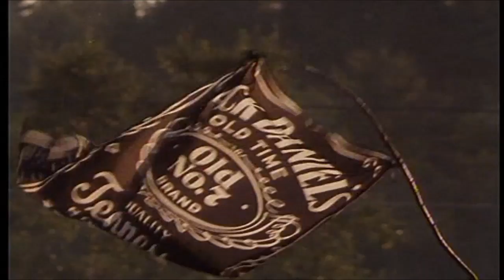Stone - Stone Cold Soul - HQ MUSIC VIDEO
Stone is a thrash metal band formed in Kerava, Finland in the mid-1980s.